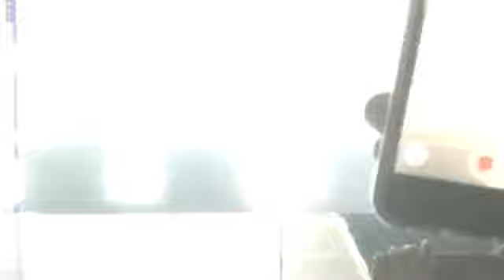vlog 9 | I MET THE VAMPS | 4 corners tour aberdeen 10/05/2019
i finally met the vamps since 2013 it was such a amazing experience and the concert was great as well hope you enjoy this vlog remember to like comment and subscribe thanks x